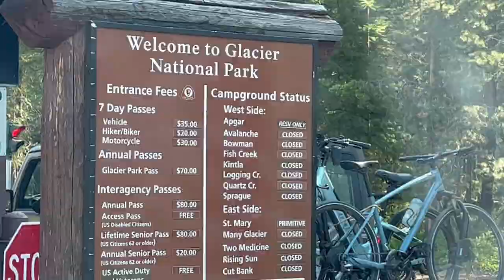Lucy Goes to Montana, Future Puppies?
Little Lucy goes to her new home in Montana! She will be a part of our breeding program in the future.

INSTAGRAM DM: @KellySwiftSweetiePiePets

Check us out on social media!